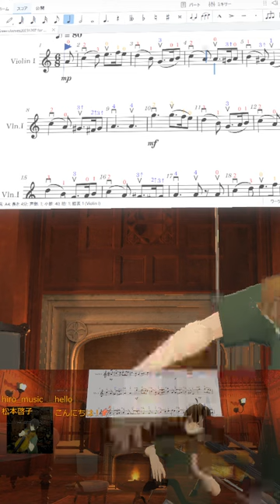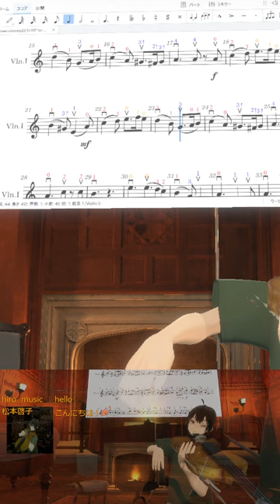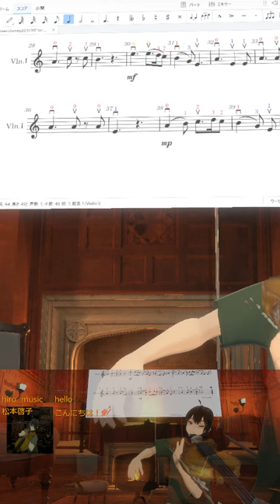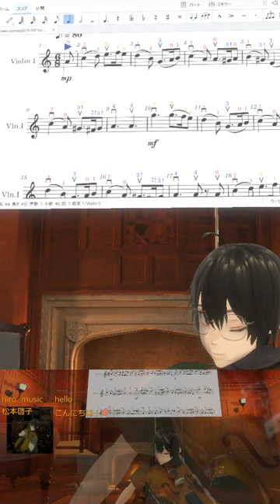20240211 グリーンスリーブス, Greensleeves